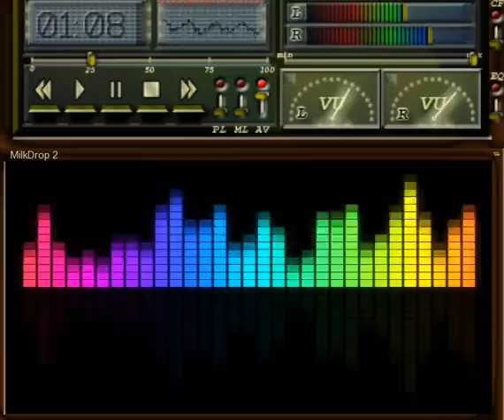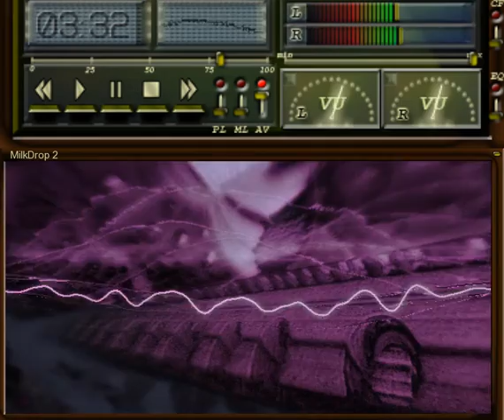montagem Botton Line